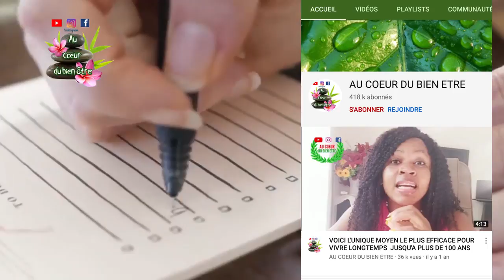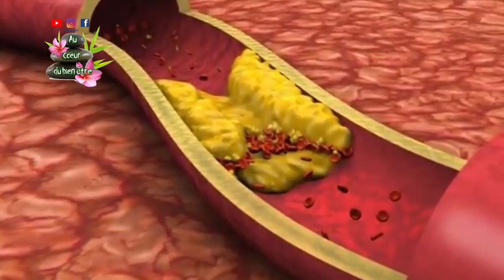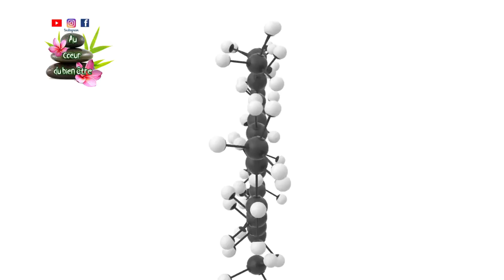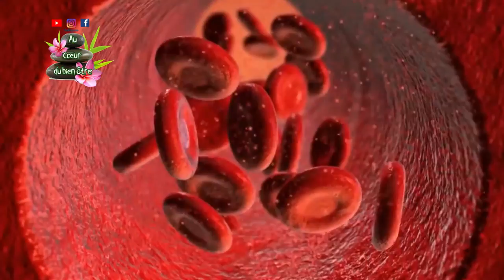Purifiez vos artères, éliminez le cholestérol, le foie gras, les problèmes cardiaque la tention et+